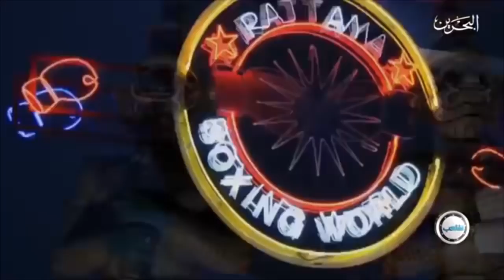Ahmed alkaabi from Bahrain برنامج الملعب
Ahmed3838 برنامج الملعب 30/1/2019